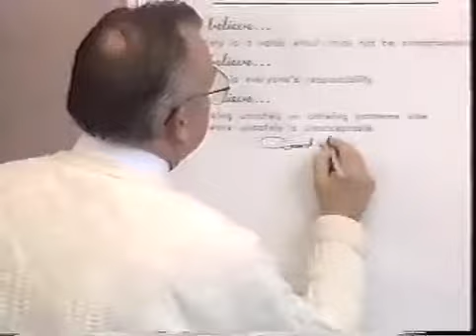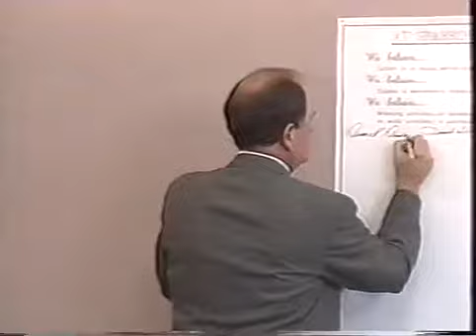fierce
Breakthrough Sturgeon Point (Please note that copyrights of certain materials are not owned by the Steel Plant Museum of Western New York. The museum does reserve the right to upload content.